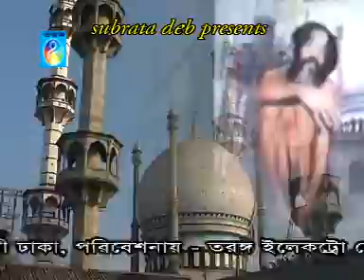আইলে থাকবানি কইয়া যাইয় | Aile thakbani koia jaio | Sharif uddin | Taranga EC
আমাদের সঙ্গে থাকুন এবং বাংলা গান উপভোগ করুন !
গানঃ আইলে থাকবানি কইয়া যাইয়
এলবামঃ গনিশার পিরিতের আগুন
শিল্পীঃ শরীফ উদ্দিন
কথাঃ হারুন
সংগিতঃহারুন
প্রযোজনা ও পরিবেশনাঃ তরঙ্গ ইলোকট্রো সেন্টার

Song     : Aile thakbani koia jaio
Album  :  Gonishar piriter agun
Singer  : Sharif uddin
lyricist  : Haron
Publishing & Distribution : Taranga Electro Centre